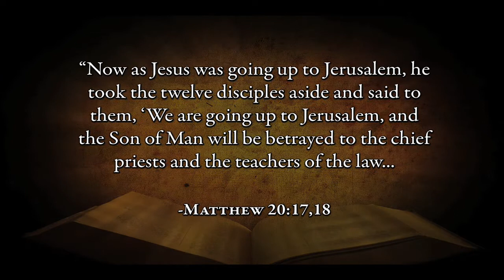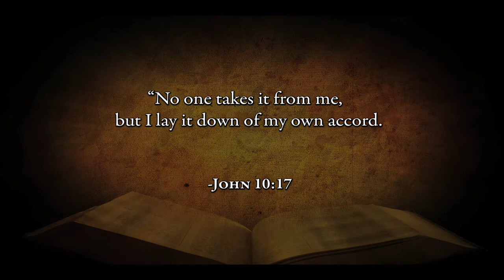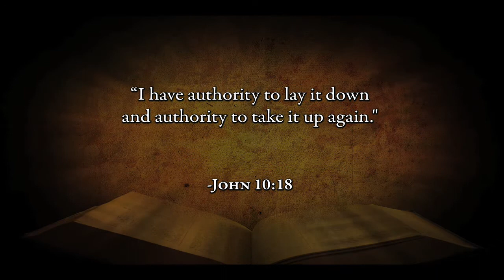Crucifixion - Jesus' Predictions (4.5)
Was Jesus Christ really crucified?  This series of eight short videos presents the overwhelming evidence for the crucifixion and the significance behind this event.